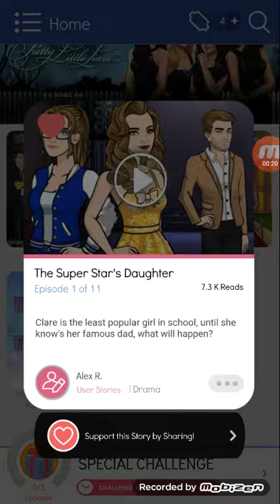The super stars daughter episode 1